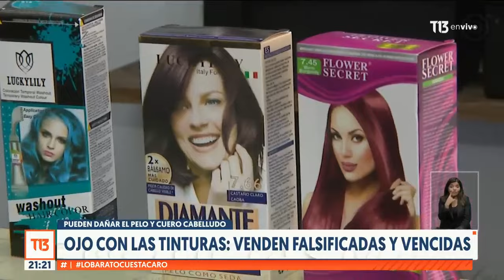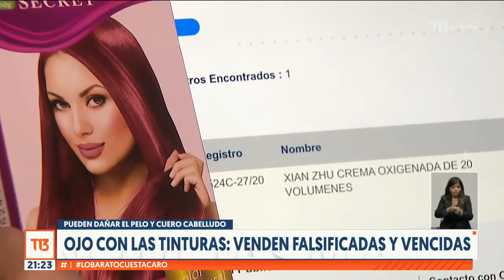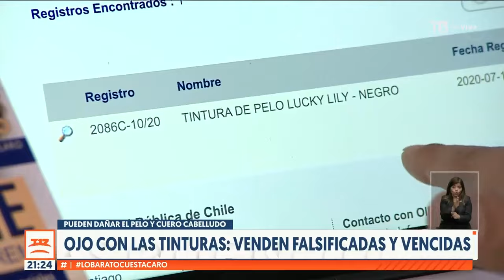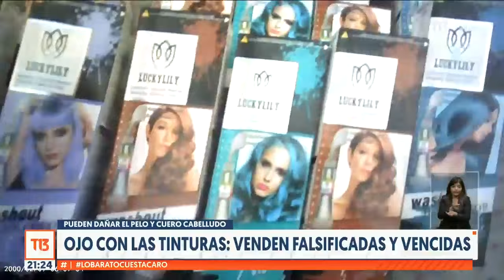Ojo con las tinturas: venden falsificadas y vencidas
¿Tinturas para el pelo a menos de 2.000, e incluso en menos de 200 pesos? Parece imposible, pero no. El gran problema es que muchas de ellas están vencidas y los productos no tienen registro. Expertos advierten que pueden causar alergias y hasta la pérdida del cabello.